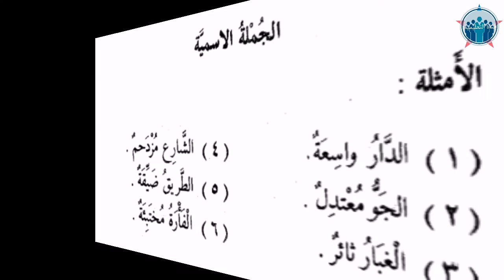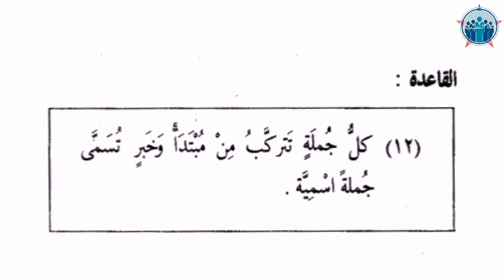الجملة الاسمية | PHRASE NOMINALE